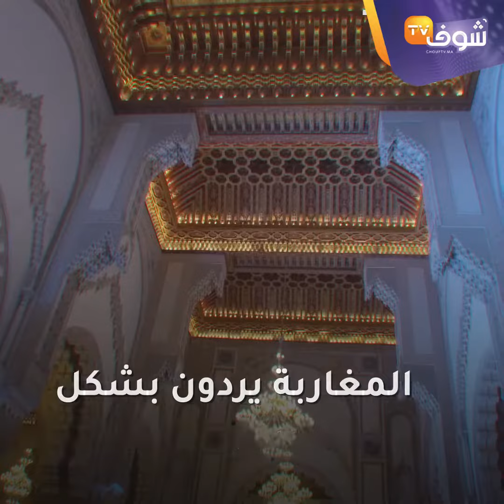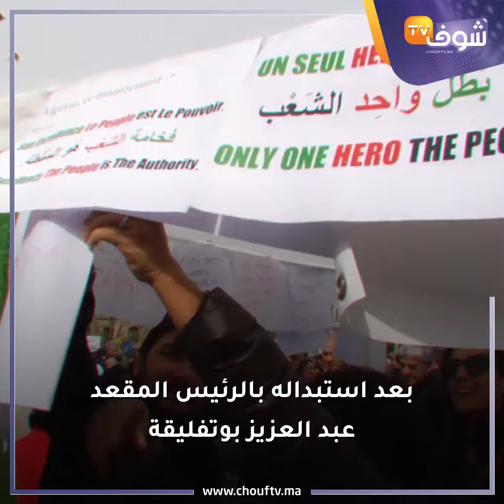المغاربة يردون بشكل عفوي على نظام العسكر..هل قدر الجزائريين أن يعيشوا أبد الدهر مع زعماء مرضى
رد المغاربة على الإعلام العسكري الجزائري بطريقة فيها حس وطني عال دفاعا عن ملك القلوب محمد السادس بعد الإساءة التي تعرض لها.